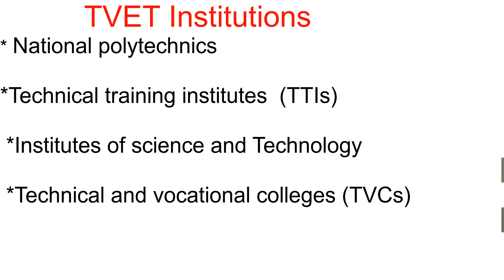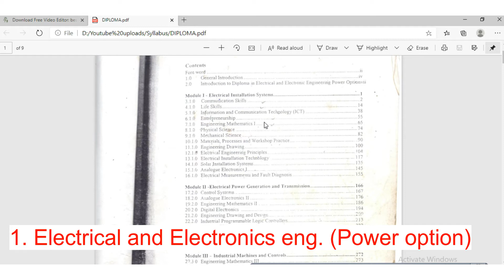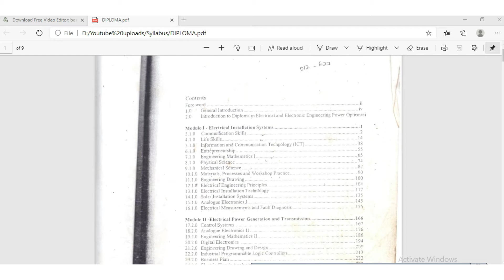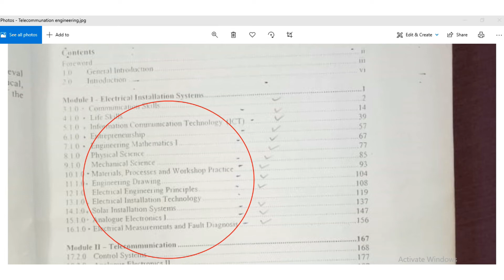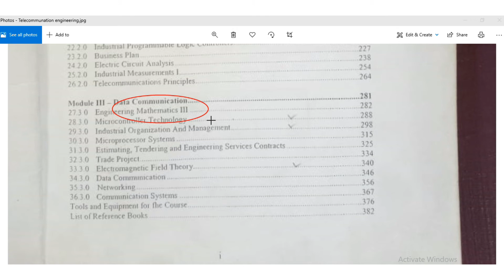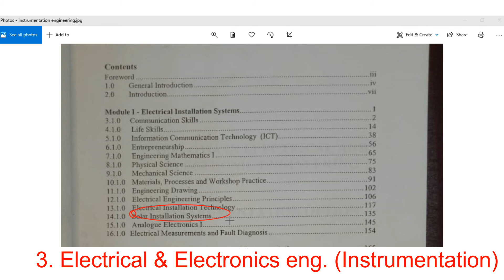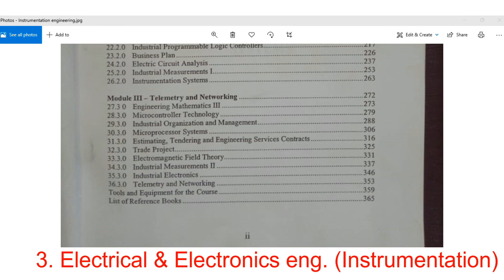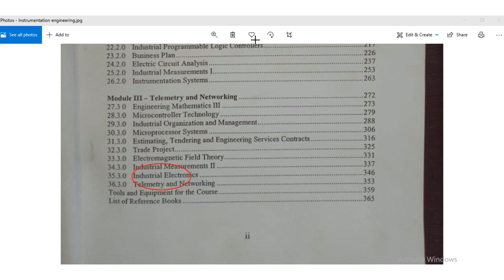Diploma in Electrical and Electronics Engineering in TVET institutions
Diploma in Electrical and Electronics Engineering in TVET institutions. This video takes you through the various subfields of electrical engineering as offered in various institutions of higher learning in Kenya i.e TVET institutions by comparing three Diplomas in electrical and electronics engineering courses i.e telecommunication engineering, instrumentation and control and electrical engineering power options. This will help you as a high school student to select the subfield of your interest as electrical engineering is very wide and you can't possibly learn everything. It is also worth mentioning that the same subfields occur in other institutions of higher learning in the world but with a slight difference.
Also, like the video and share the video with other high school students or parents/guardians with children in high school